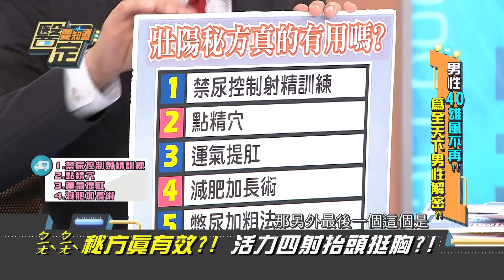穴道壯陽硬梆梆？醫師爆性功能持久的秘密｜【醫定要知道】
泌尿科醫師曝光性功能持久的秘密！穴道能壯陽讓男人改善性功能障礙變得硬梆梆？
你不知道的男人性事秘密大公開，快看謝震武主持的【醫定要知道】
🌟晨勃硬度看性能力？泌尿科醫師揭關鍵！
🌟最美孕婦白家綺節目淚崩！

【醫定要知道】帶給您必看的健康知識，千萬別錯過~